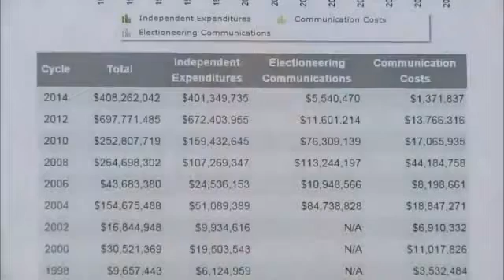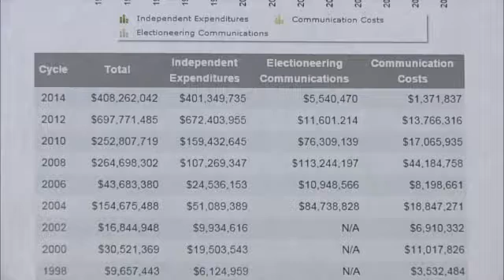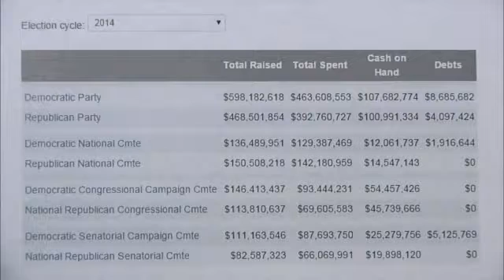CRP Executive Director Sheila Krumholz on C-Span Washington Journal | October 22, 2014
CRP Executive Director Sheila Krumholz spoke with C-Span's Washington Journal about overall campaign spending in the 2014 elections.She discussed spending by political parties and outside interest groups, some of the most expensive races, and the rules that apply to campaign fundraising and spending.